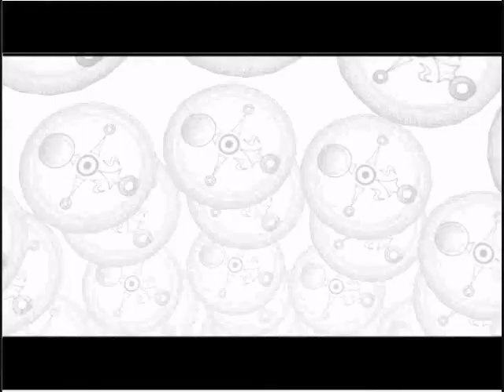Let's Play Majora's Mask[10] Preperation complete!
After getting a bit more masks and hearts pieces, we will now venture on to the Southern Swamp... in our next video!